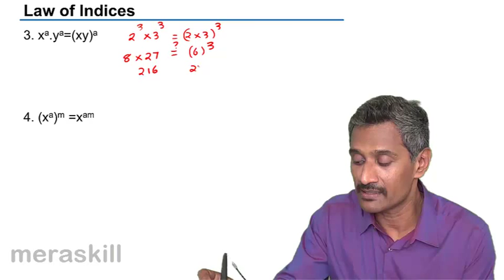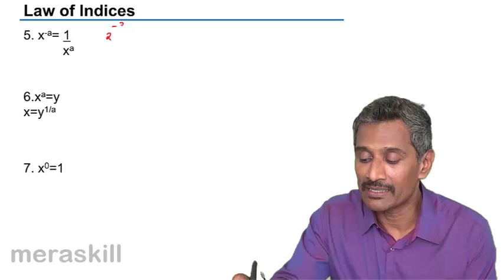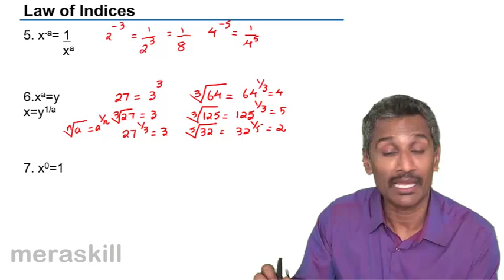Laws of Indices | Indices and Logarithm | CA CPT | CS & CMA Foundation | Class 11 | Class 12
Laws of Indices, Learn Indices and Log. What is Indices? What is Log? Problems on Indices and Log, Common Mistakes in log.